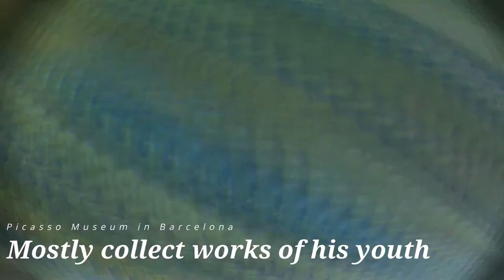⭐ Exploring the Best Artworks at Picasso Museum in Barcelona ⭐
The Picasso Museum in Barcelona is dedicated to the works of the famous Spanish artist Pablo Picasso. The museum is located in the Gothic Quarter of Barcelona and contains a large collection of his early works and some of his later pieces. The museum was established in 1963, shortly after
Picasso's death, and it has since become one of the most popular tourist attractions in the city.

The collection at the Picasso Museum includes paintings, drawings, sculptures, and some of the artist's personal belongings. Many of the works on display were created during Picasso's youth when he was living in Barcelona, and they provide a fascinating insight into the artist's early development.

The museum also houses several pieces from his later years, including some famous ceramics.
The Picasso Museum is a must-visit for anyone interested in art, and it is particularly recommended for those interested in the life and works of Picasso. The museum is open every day except for Mondays, and tickets can be purchased in advance online or at the door. Visitors are advised to arrive early to avoid long lines, particularly during peak tourist season.